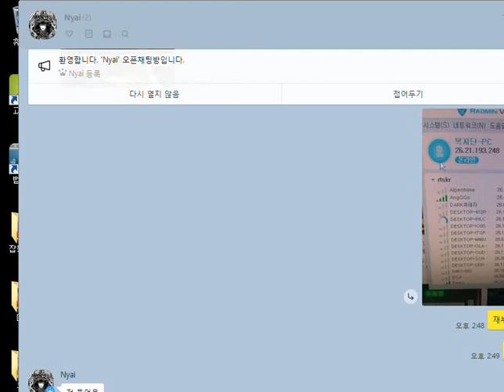삼국지천명2 korea RTS 냐이 vs 참치 20210410 Three Kingdoms IIResembles starcraft스타크래프트 1